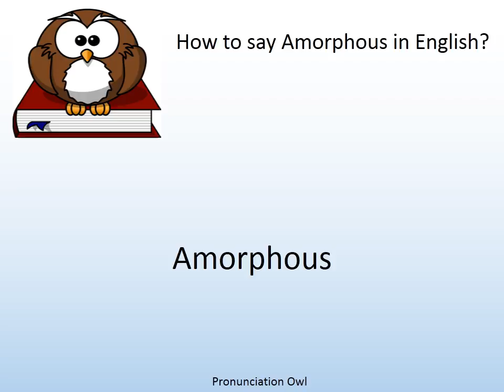How to say Amorphous in English? - Pronunciation Owl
How to say Amorphous in English? Learn the pronunciation of Amorphous!